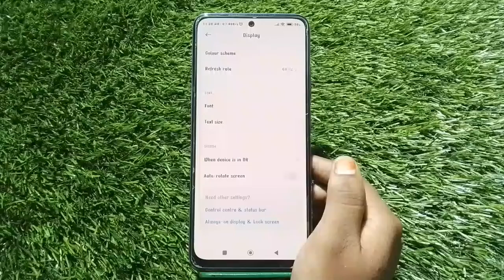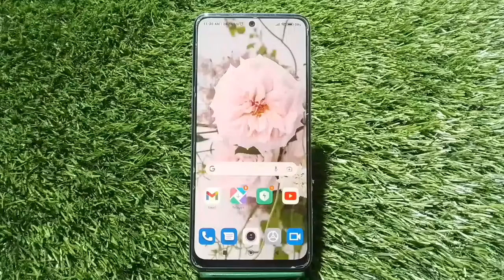How To Enable Auto Rotate Mode In Redmi 11 Prime 5G ,Redmi 11 Prime 5G Mein Auto Rotate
How To Enable Auto Rotate Mode In Redmi 11 Prime 5G ,Redmi 11 Prime 5G Mein Auto Rotate Mood Kaise Enable Karen

How To Activate Auto Rotate Mode In Redmi 11 Prime 5G,
Redmi 11 Prime 5G Auto Rotate,
Auto Rotate Kaise Enable KarenRedmi 11 Prime 5G Mein,
Redmi 11 Prime 5G Mein Auto Rate Mood Kya Hota Hai,
How To Enable Auto Rotate Mode In Redmi 11 Prime 5G Mobile,
Redmi 11 Prime 5G Auto Rotate Setting,
How To Activate Auto Rotate In Redmi 11 Prime 5G,
How To Enable Auto Rotate Display In Redmi 11 Prime 5G,
Auto Rotate Display Setting In Redmi 11 Prime 5G